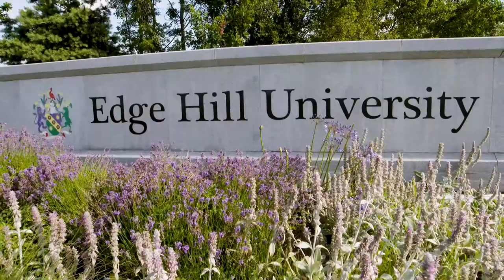Discover Operating Department Practice at Edge Hill University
Learn to care for patients during anaesthetic, surgical and recovery phases of theatre with support from experienced practitioners.